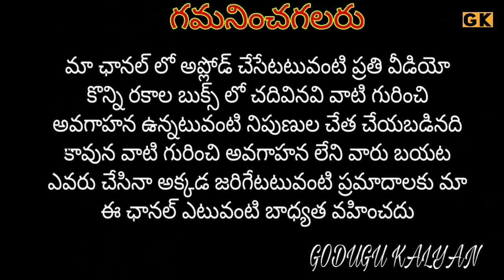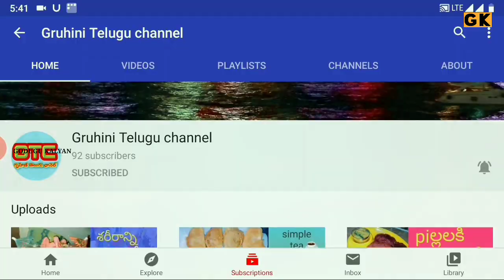What is MCB ? / Advantages of MCB / in telugu / GODUGU KALYAN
Account holder name:- Godgu Kalyan

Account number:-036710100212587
IFSC:- ANDB0000367